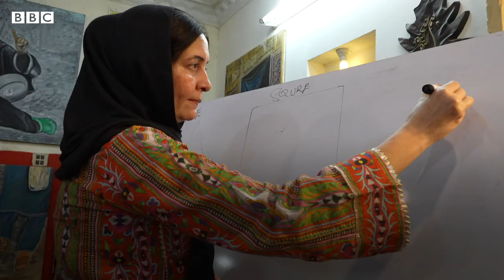Street Children in Peshawar: Finding hope and income through painting - BBC URDU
پشاور کی ایک تنظیم نے گلیوں میں کچرا اٹھانے اور گھروں میں کام کرنے والے بچے اور بچیوں کو اپنے پاؤں پر کھڑا کرنے کے لیے پینٹنگ سکھانا شروع کی ہے۔ اس کام سے ان کی زندگیوں پر کیا اثر پڑا ہے؟